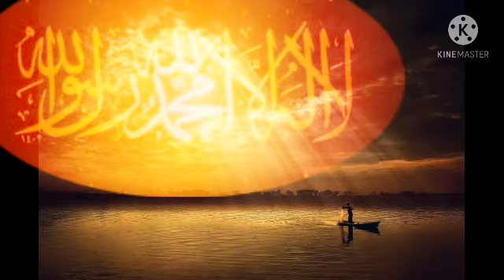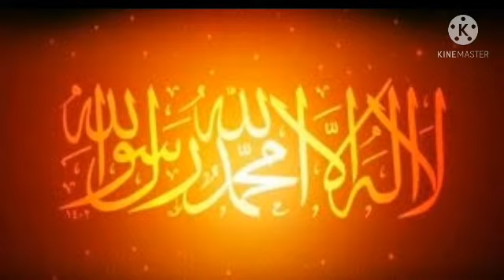Keimanan (shafiq) cover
Cover lagu .dari shafiq yang berjudul keimanan ...

Aransemen : Sulthan Syah
Kayboard : Muhammad Fallah
Editor : Sulthan Syah

Vocal
By Sulthan Syah  dan Mohammad Fallah